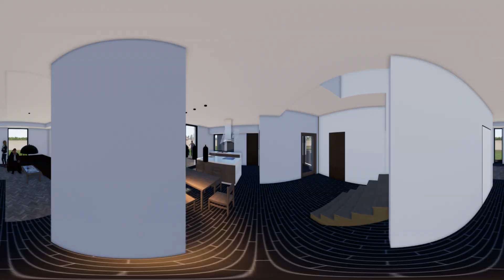Clip 05 001 injected